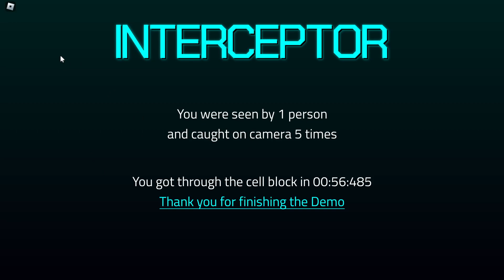0:56 seconds Interceptors Speedrun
Watchdogs x Entry Point collab

Play as an adaptable hacker who's been held captive inside a private military site. Breakout and traverse through the surveilled halls using your main ability, hacking. Intercept every devices to your advantage and hijack their security systems, but most importantly, keep yourself out of sight. You're not a tough mercenary after all.

INTERCEPTOR is a Traditional Stealth Sci-Fi Adventure Puzzle game with hacking elements added to the game. In this current development stage, a demo (the first chapter of the main campaign) has been released with future plans to add more chapters and extra levels.

Note: As the game is a linear puzzle game, it's best experienced without spoilers.